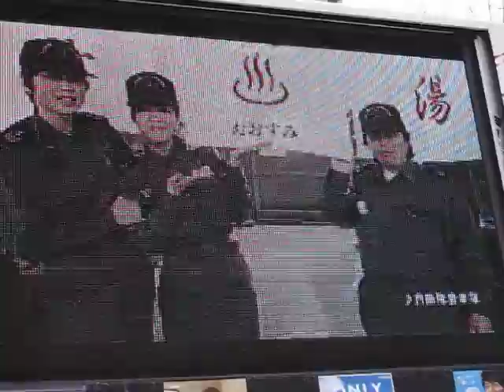Random radio station commercial at Snow Festival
Sitting in the beer garden at the Sapporo Yuki Matsuri 2012, watching the strange commercials on the giant TV screen